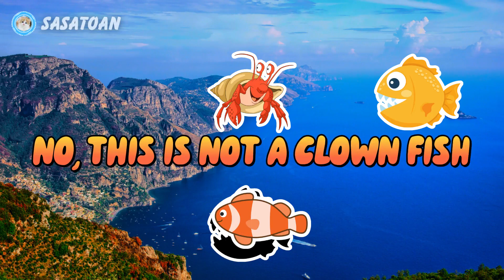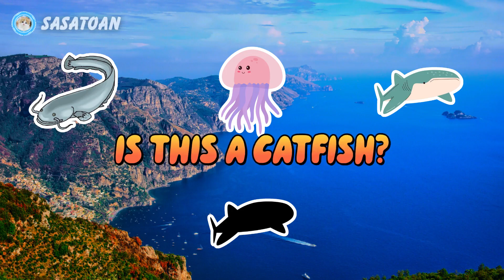Guess The Whale Shark, Orca, Piranha, Shrimp, Clown Fish, Hermit Crab, Catfish, Koi - Sea Animals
This time we have some sea animals, namely Whale Shark, Orca, Piranha, Shrimp, Clown Fish, Hermit Crab, Catfish, Jellyfish, Koi & Butterfly Fish.